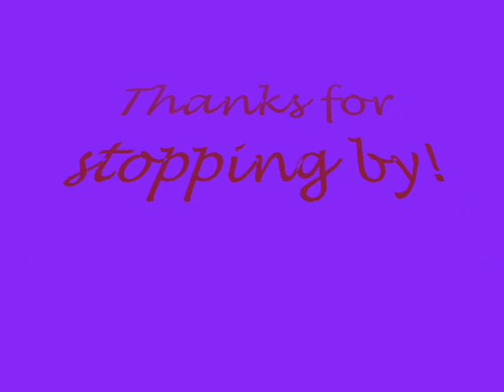Bass Ocarina Florida trees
Full Metal Alchemist played on an inexpensive 6 hole pendant Bass ocarina I bought on ebay, with background music. Pictures of trees I took while on vacation in Florida. At the very end I played my Double Compact Pendant. Hillsbough State Park and other smaller parks.